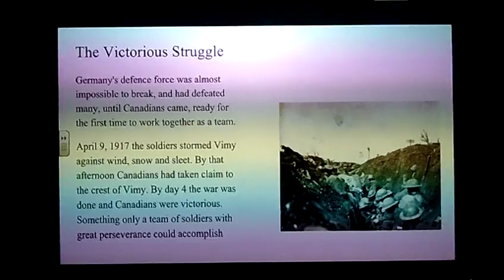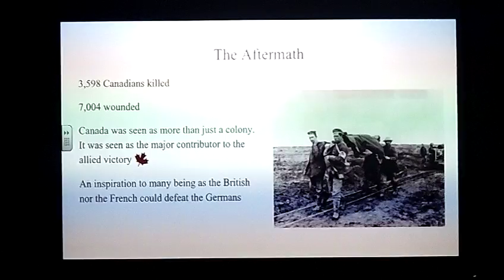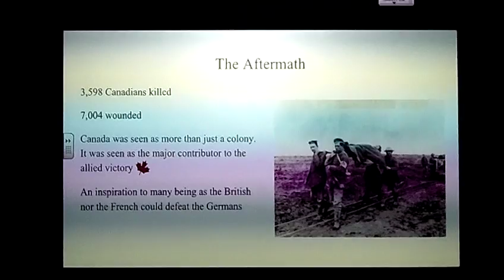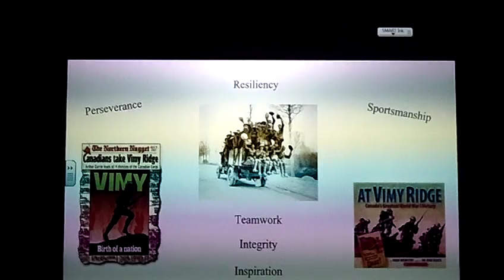Shelby H. (14 - 17 years) - October 2016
Lieutenant Governor of Alberta, Lois Mitchell's SPIRIT of Vimy Contest submission by Shelby H.